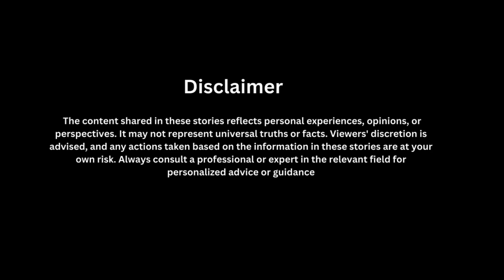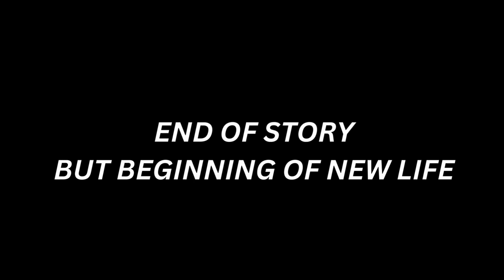Cinderella And Prince | Cinderella Fairy Tales | Bedtime Stories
This is a vintage fairy tale, and may contain violence. We would encourage parents to read beforehand  if your child is sensitive to such themes.
Cinderella love story | How prince find cinderella | Moral stories for kids and teens | Fairy tales